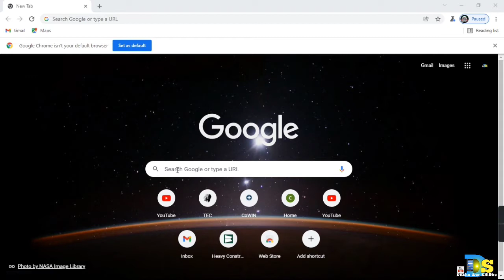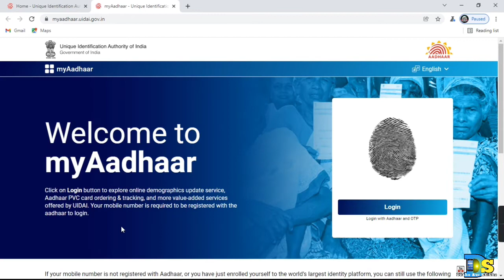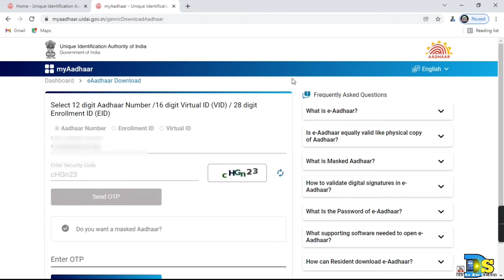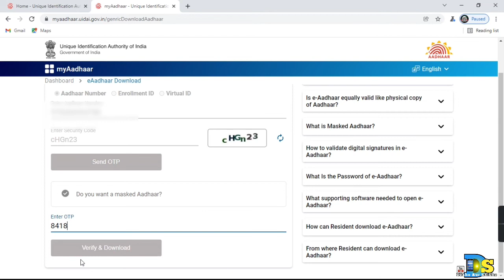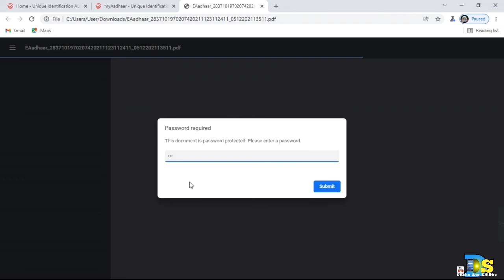Leptop Se Adhar Card Downloading Kaise Kare || How To Download Aadhar Card From Laptop 🔥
Today in this video I am telling that?Leptop Se Adhar Card Downloading Kaise Kare || How To Download Aadhar Card From Laptop 🔥

My Ringlight.